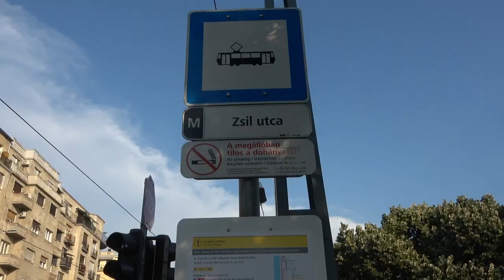2022.07.01 2-es villamos vágányzár beszámoló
Bankszámla:
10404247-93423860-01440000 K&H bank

Hirtelen ötlet volt ,hogy kimenjek a 2-es vonalra megnézni mit dolgoznak a vágányzár alatt.Néhány snitt a villamospótlókról és a vágányzári munkákról.